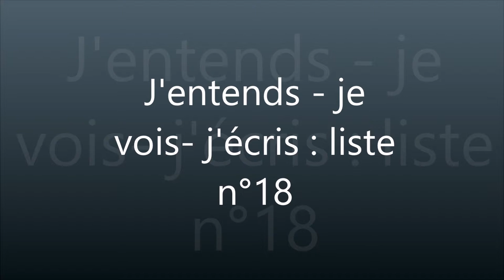J'entends je vois j'écris n°18